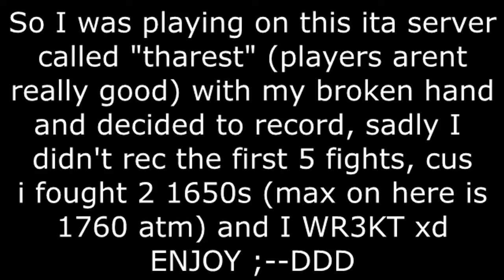some more broken hand pvp on ita server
I am ill too now
that's life!!! UGH